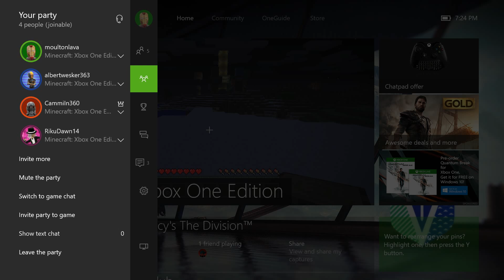Lets Play - Mine Craft #1 Tower of Pimps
first official full Lets Play. 1 hour long of trying to get 4 gold blocks.

Twitch.tv/moultonlava